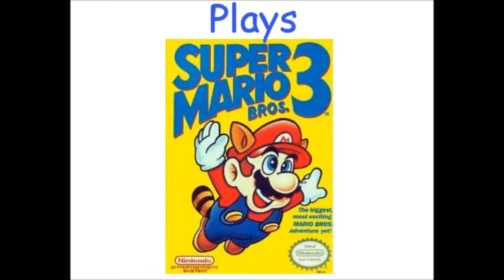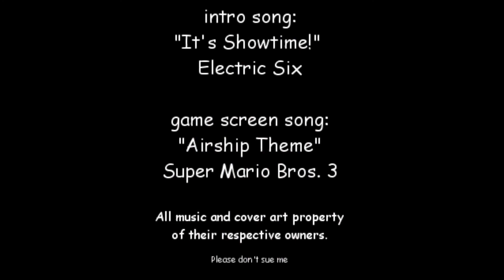Super Mario Bros 3 Ep27: A-MAZE-ing Pipe Maze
That's right, you heard it here, folks! Come one, come all, to the Pipe Maze! Explore looping levels! Battle pushy Pirahna Plants! Ride Levitating Ledges! 9 grueling stages to press through! Meet the famous Ludwig von Koopa himself! All this and more in Pipe Maze!